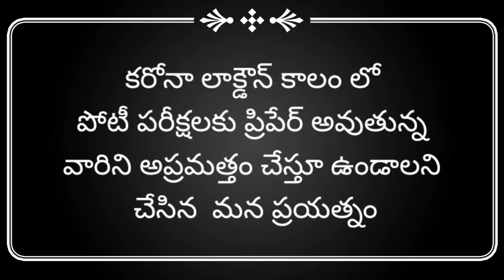100 weekly test winner -gnanadarshini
100 weekly test winner -gnanadarshini